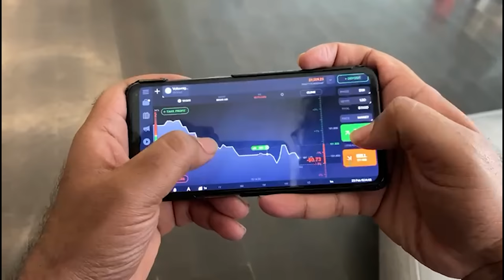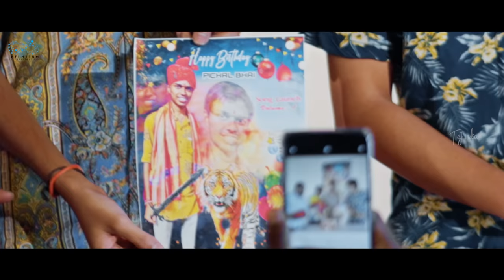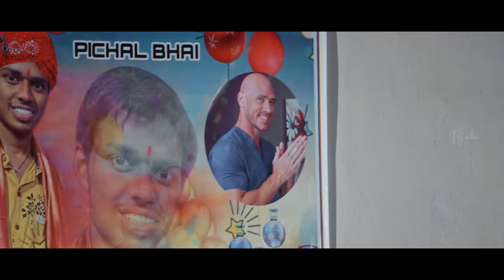HappY BirthdaY || Tej India || Infinitum Media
Please note - its a paid collaboration with IQ Option

Start trading now and earn money in the nearest time

SPECIAL THANKS TO :- Sainikpuri Yousuf Bhai 🙏🏻

Traffic Police:-
Santosh

Boys:-
Bhargav
Vijay
Sampath
Vamshi
Manoj Kumar
Aravind
Sai

Written & Directed (Delivery Date Undi raa):
Dora Sai Teja

DOP(Confuse aipotunna): Ranadheer

Vfx,Editing,Colour,Music(Oka call chai Ochastannu bro): Madhu Kallepalli

Poster Designer(Okay Bro): Sagar Mudiraaz

Sound Engineer(One more Bro): T.Prashanth, Mahesh

Chief associate(Naku Telvadhu raa):- Neeraj Bandari

Assistant Directors: Vishnu,Nischel,Uma Mahesh

Assistant DOP(Clg ki veltannu anna): Yashwanth

Finance Manager (puppy shame aipotunna):- JC.Chandu

Executive Manager (budget akkuva aipotundi bhayya): Naveen Darga